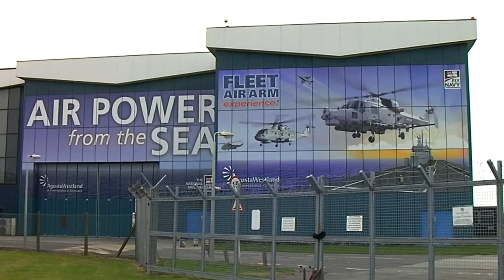Daleks Rule The Waves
When I decided to go to The Fleet Air Arm Museum, I had no idea that it would be a Dr Who Day.  Pluses and minuses, quite like Dr Who, quite dislike all the screaming children.  Anyway, a good day out and well worth a visit.  Have a look round the side and see what's siting on the apron.